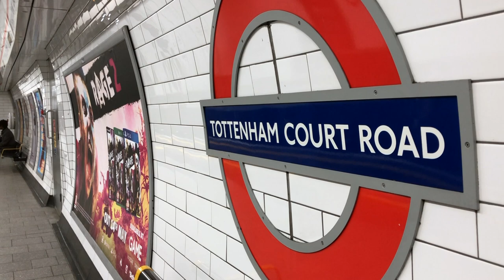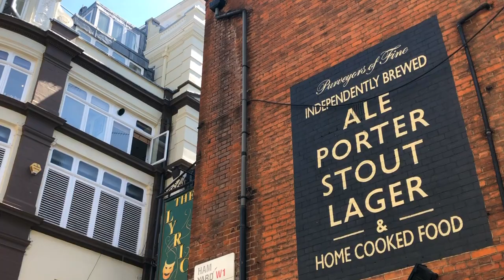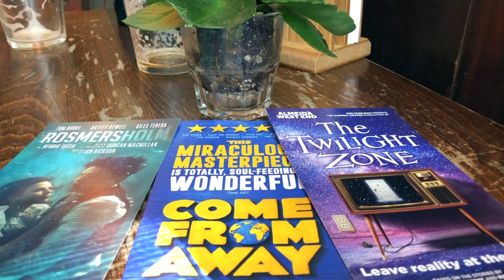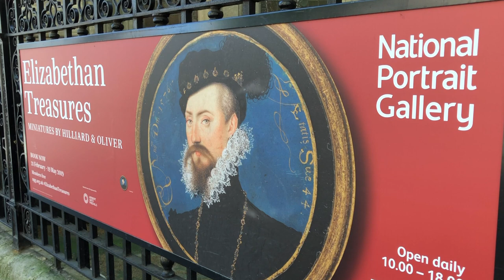Maybe its because we are Londoners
Strolling just strolling on a sunny afternoon in London